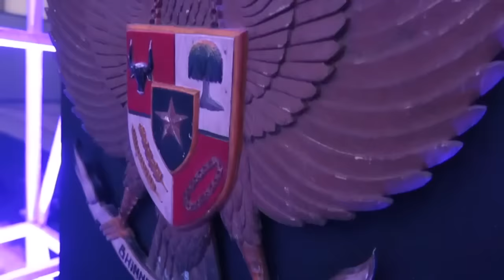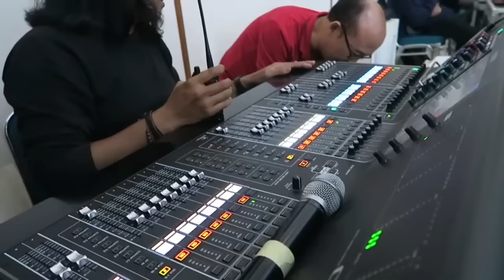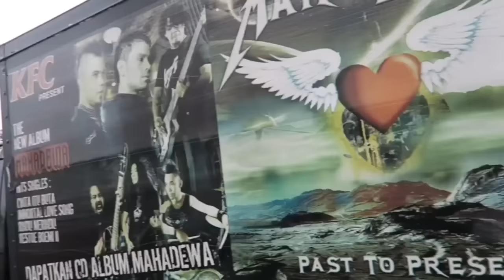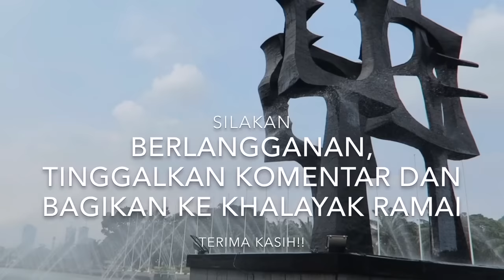Persiapan, Konser & Backstage HUT Ahmad Dhani, 26 Mei 2016